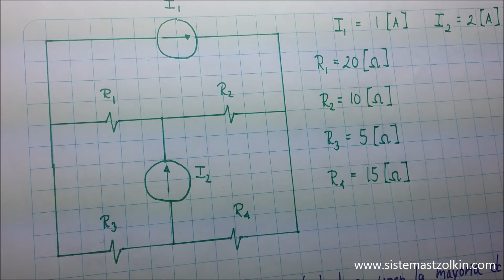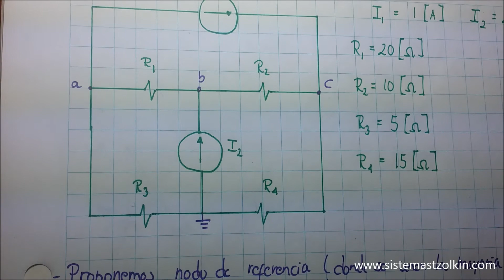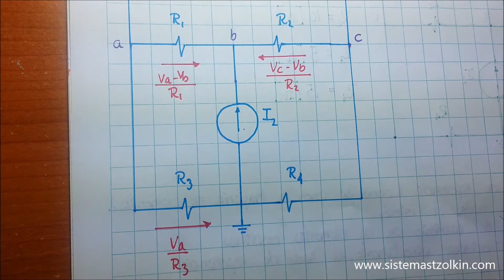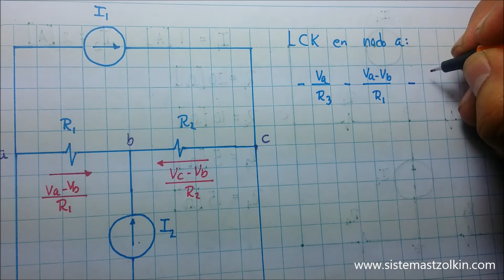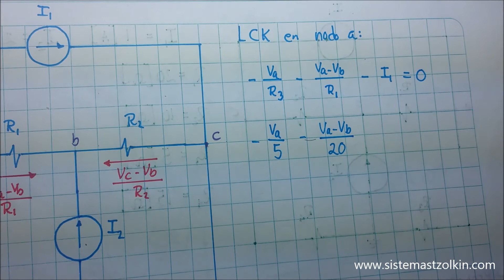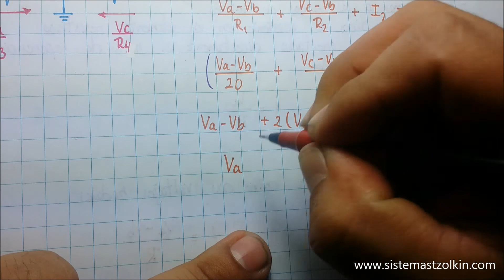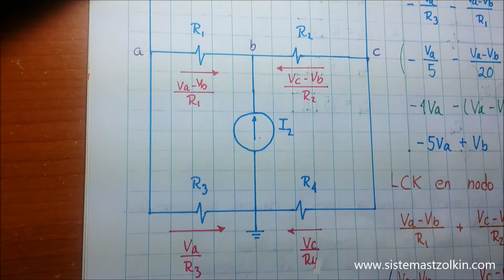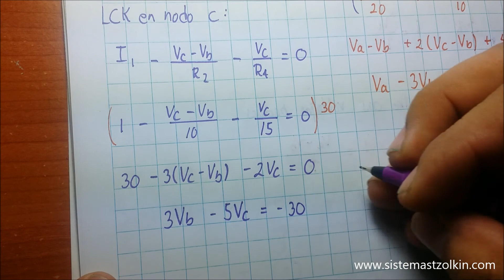Método de voltaje de nodos 1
En este video mostramos los pasos básicos para al aplicar el método de voltajes de nodos para circuitos resistivos.